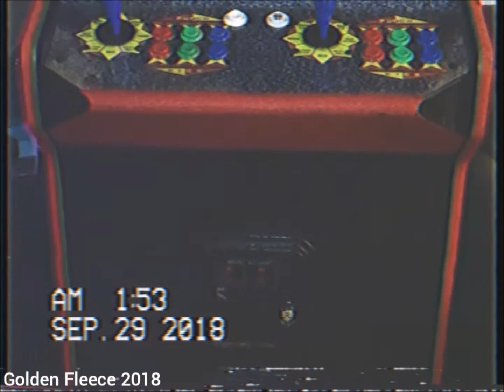Jayvin - Climbing Tombstones (Official Music Video)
Golden Fleece Records 2018